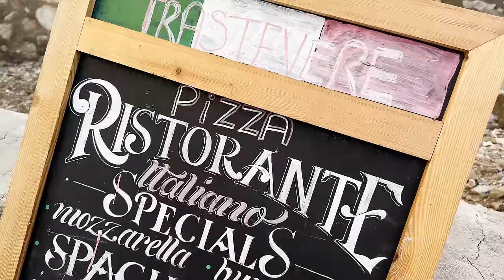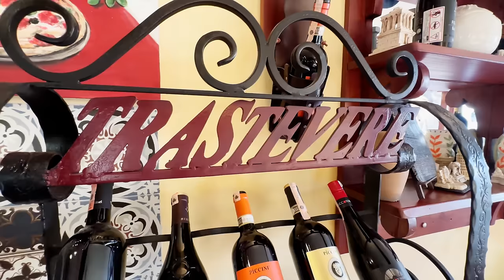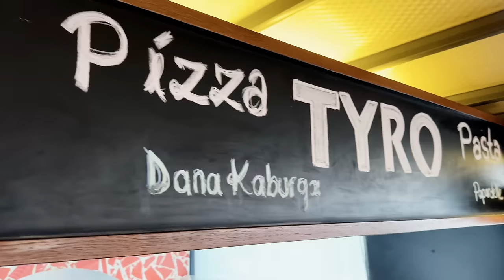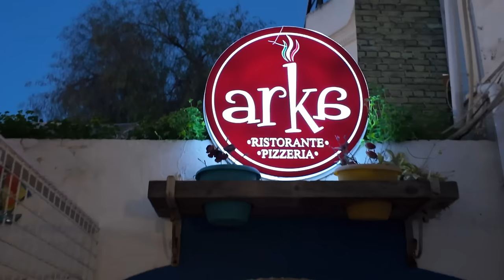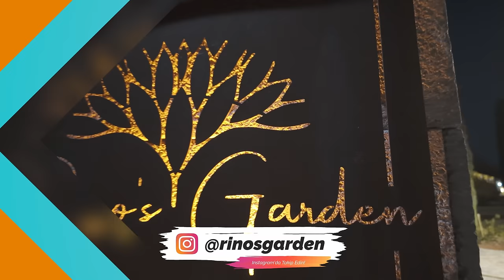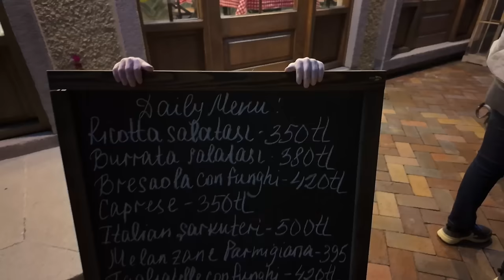BODRUM’ UN EN İYİ İTALYAN RESTORANLARI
Kumbahçe Trastevere Ristorante İtalianoo

Her hafta yayınlayacağımız videolarla; size Bodrum' u daha yakından tanıtmaya çalışacağız.

Ayrıca bize  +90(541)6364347 no'lu telefondan ulaşabilirsiniz.

Kamera ve video montaj; Nedim Esken